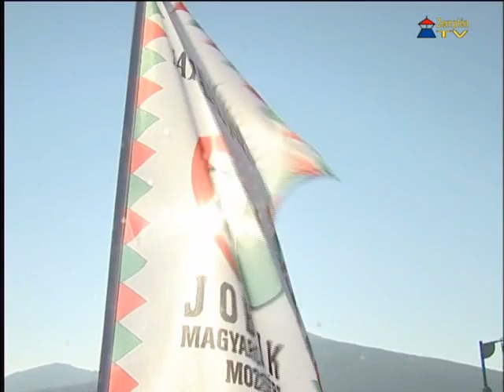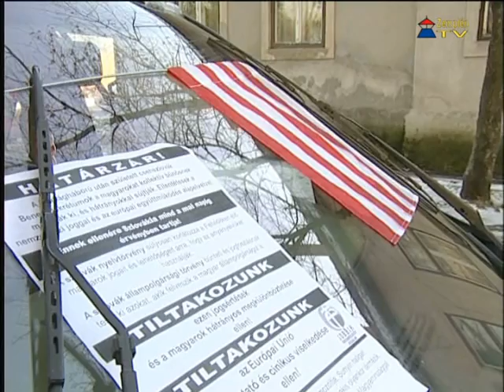Félpályás útlezárással tiltakozotak a sátoraljaújhelyi határátkelőnél